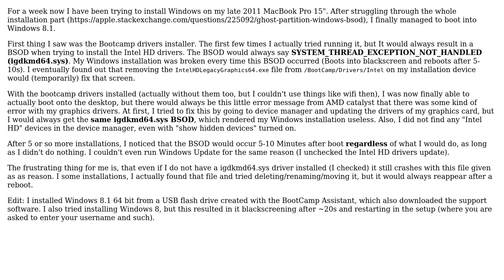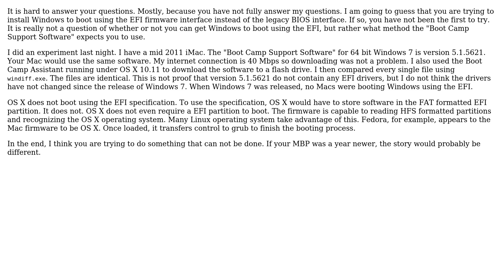Apple: Bootcamp: Bluescreen after installing drivers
With thanks & praise to God, and with thanks to the many people who have made this project possible! | Content (except music & images) licensed under CC BY-SA | Music | Images & others | With thanks to user David Anderson user Chester and the Stack Exchange Network Trademarks are property of their respective owners. You are responsible for your own actions.